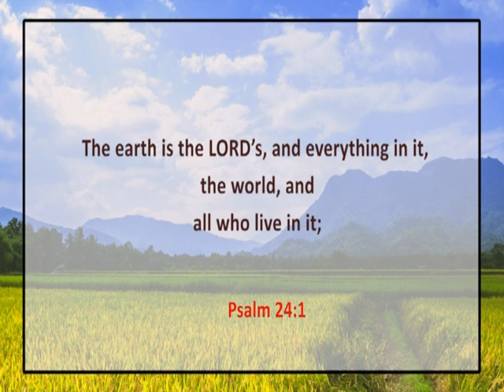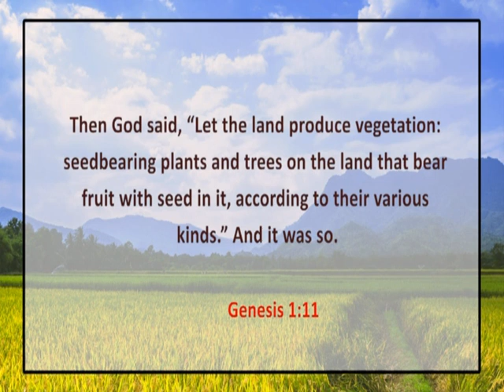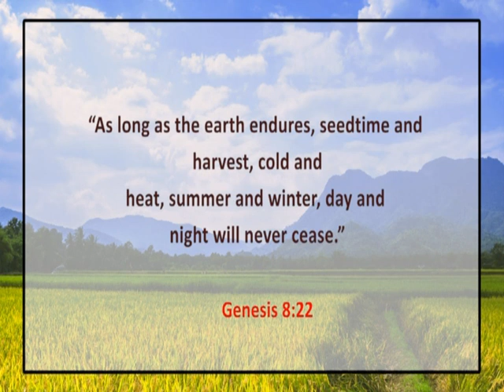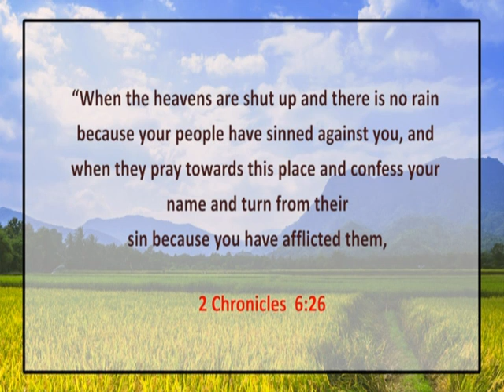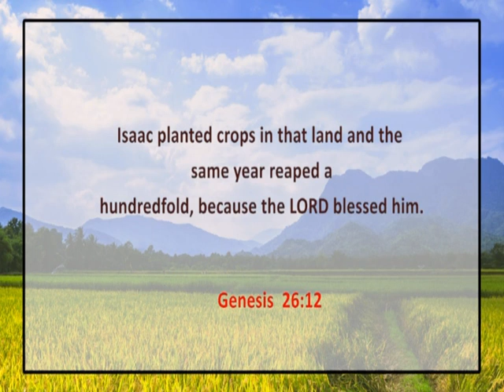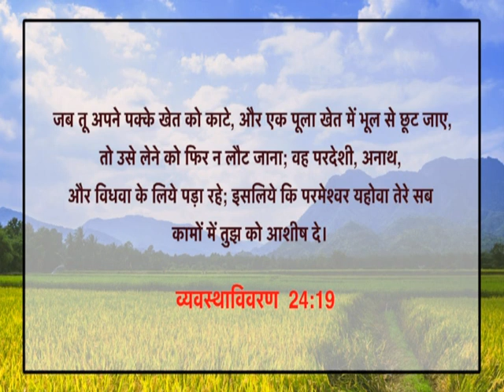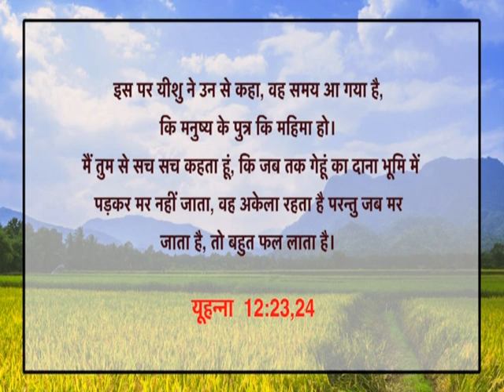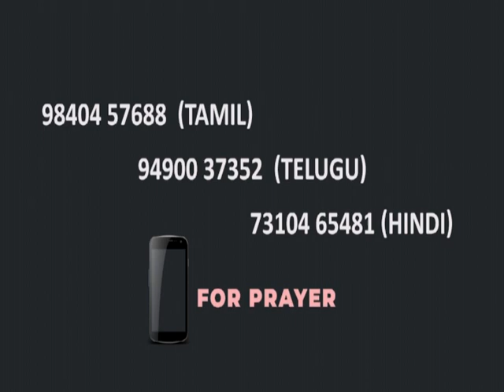God wants you to prosper | Dr V Solomon Yesudoss | Shubhsandesh TV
God blesses those who follow, obey and commit their lives to Him. It says, "Praise the Lord. Blessed is the man who fears the Lord, who finds great delight in His commands. His children will be mighty in the land; each generation of the upright will be blessed. Wealth and riches are in his house, and his righteousness endures forever" (Psalm 112:1-3).
Watch this video of Dr V Solomon Yesudoss and stay blessed!!!